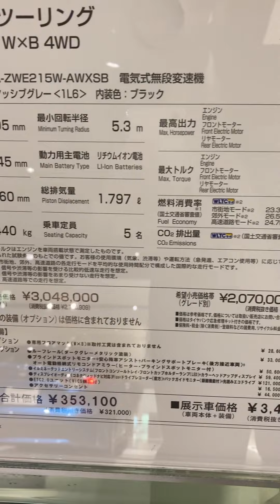x B 4WB Japan Corolla Touring Hybrid W x B